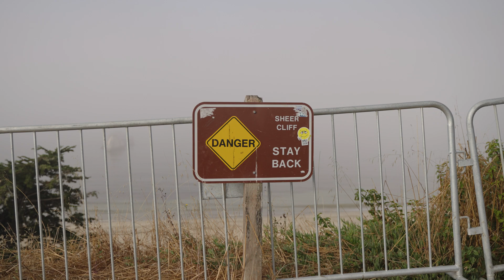Seacliff Resilience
The coastline is always changing – now possibly faster than ever. Seacliff State Beach, and areas all along our coastline, are increasingly impacted by climate-driven hazards such as large surf, flooding during storms, sea level rise and erosion of beaches and cliffs. The historic storms in early 2023 caused catastrophic damage to our coastal parks, with devastating impacts to core elements of Seacliff and New Brighton State Beaches and the visitor experience.

As sea levels continue to rise and storm intensity increases throughout the coming years, the effects of these hazards are predicted to grow significantly. Improving the resilience of our coastline starts with studying coastal processes, planning for change, and adapting to the new conditions to develop a desired vision of the future that meets the needs of Californians. This is a process that can only be successful with robust community input and science-based decision-making.